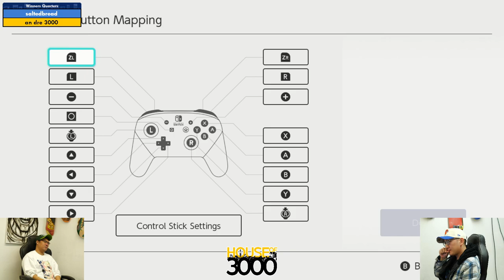Xeno Tetris 420 Winners Quarters saltedbread vs an dre 3000